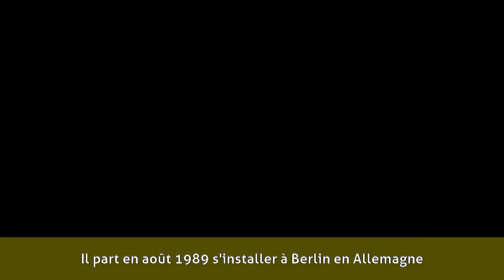Mehdi Nebbou - Enfance et formation